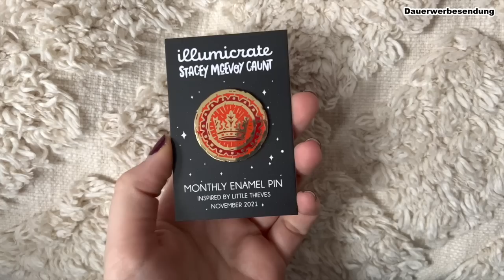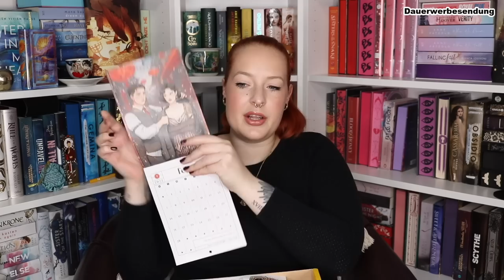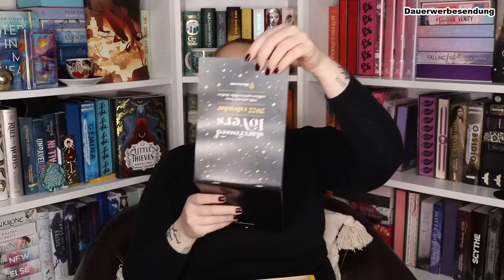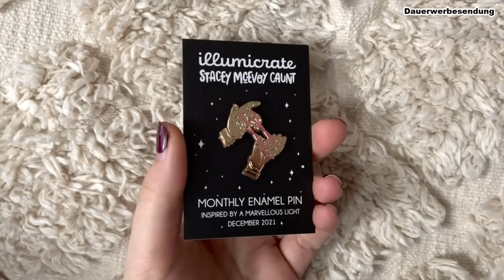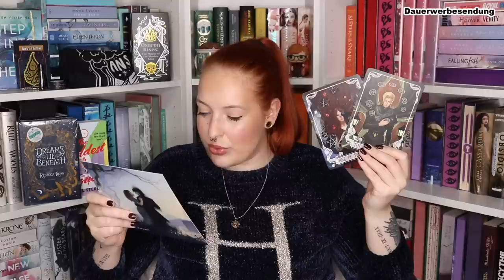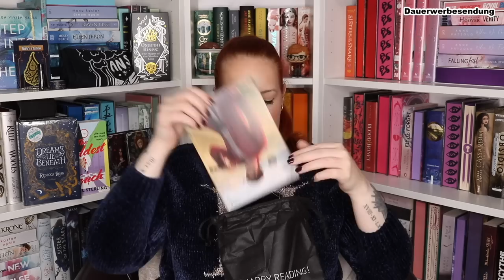UNBOXING November + Dezember 2021 - Fairyloot, illumicrate & owlcrate I reading with Maren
Helloooooo,

in meinem heutigen Video zeige ich euch ein Unboxing zu den folgenden Buch Boxen: illumicrate November + Dezember 2021 , Fairyloot Dezember 2021 und Owlcrate November 2021.

 Die Boxen kommen teilweise durch eine etwas längere Versandzeit aus dem Ausland etwas verspätet bei mir an, deshalb gibt es jetzt erst das Unboxing.

*Werbung/Kooperation*

➡️ Sollte der Link nicht funktionieren könnt ihr folgenden Code verwenden:
readingwithmaren

FREYA MARSKE - A Marvellous Light

REBECCA ROSS - Dreams Lie Beneath

ISABEL STERLING - The Coldest Touch

MAKIIA LUCIER - Year of the Reaper

MUSIK